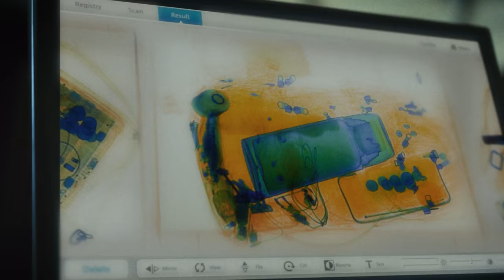The New 7 Protection - A New Era of Protection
The new BMW 7 Protection provides VR9-class protection without sacrificing performance.

The new model provides class-leading protection with the potent performance of the BMW 7 Series models. Features include ballistic and blast resistance with certified VR9 protection, which guarantees safety in accordance with VPAM requirements. Weight optimization within the ground-breaking BMW Protection Core improves performance and agility.

 Custom options can include a fresh-air supply system, a fire extinguishing system, flashing lights, radio transceivers and flag poles for use when the car is on official duty.

 Unwavering protection and superior dynamics are combined in the BMW 7 Series Protection, setting a new standard for protection vehicles.
The BMW 760i Protection xDrive.
Fuel consumption combined in WLTP cycle: 14.6 l/100 km, CO2 emissions combined in WLTP cycle: 328.1 g/km.